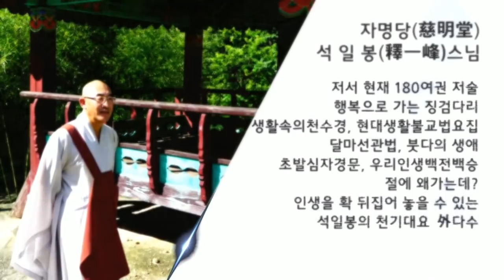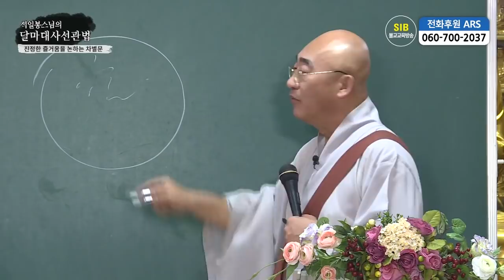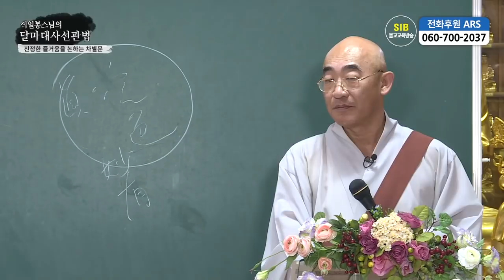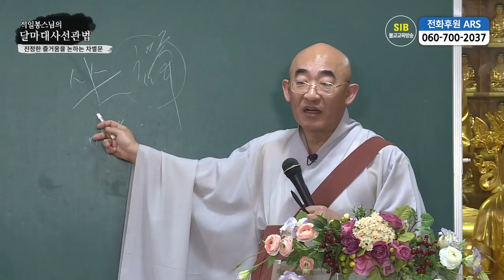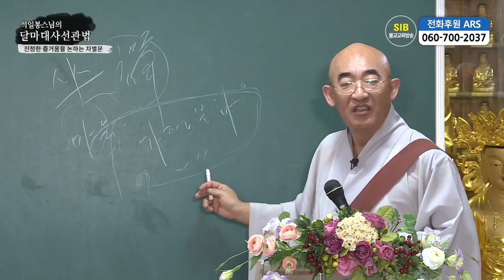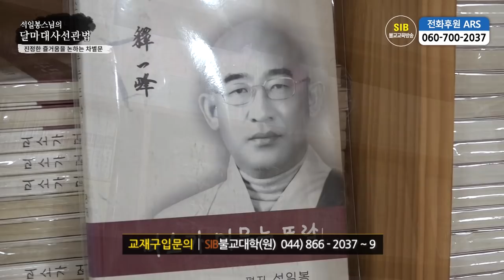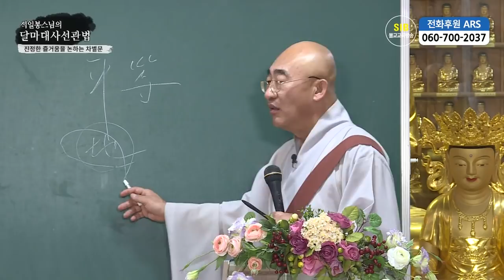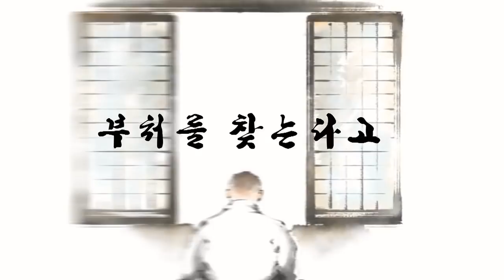달마선관법 제84회...사행론... 2 논주의락차별문...진정한 즐거움을 논하는 차별문